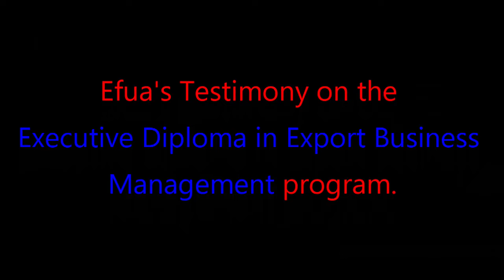The Testimony of Efua Gbadamosi on the Impact of Diploma In Export Biz Mgt on his Career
Do you know that the American Institutes of Extended Studies now runs Diploma programs in Export Management and Finance in Nigeria?